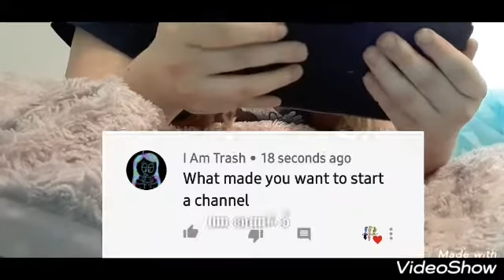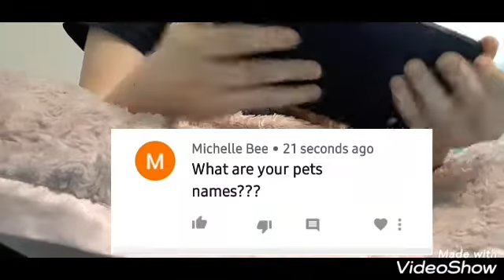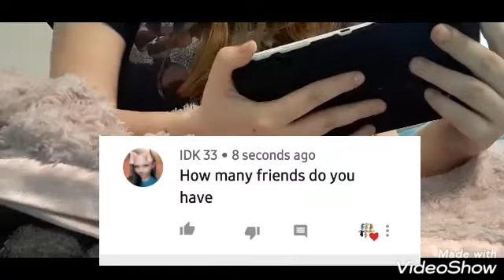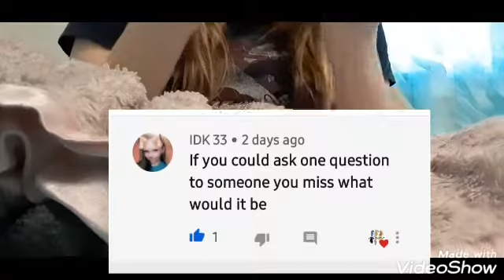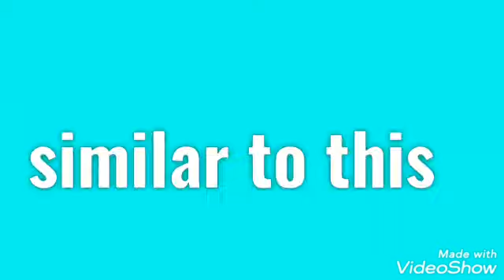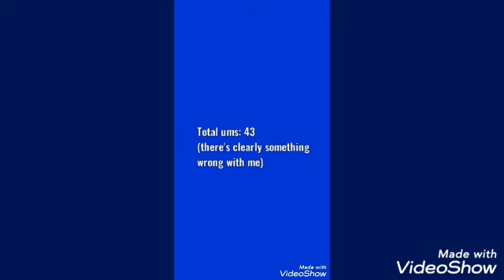Q&A!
Finally...

Um